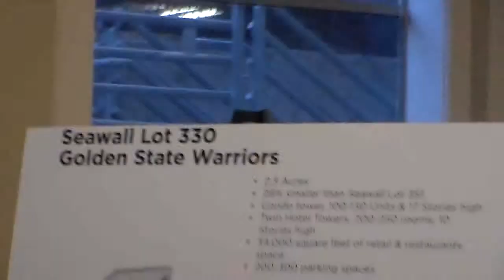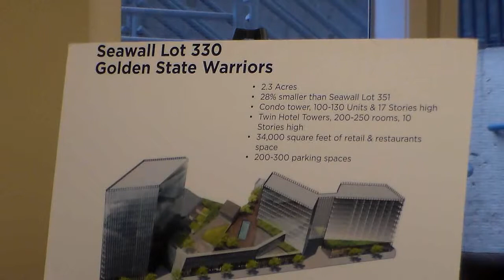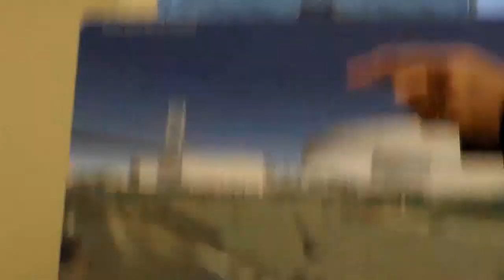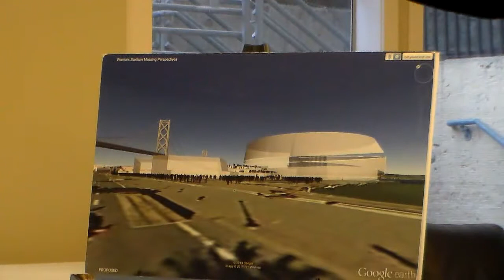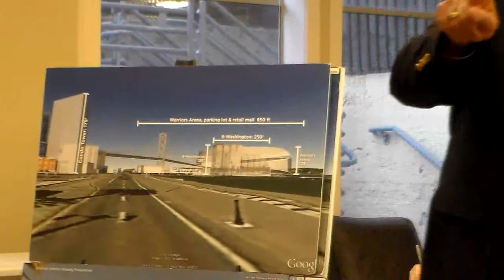Art Agnos at ABD6 meeting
Former Mayor Art Agnos presents the issues regarding the Warriors
purposed development on the San Francisco Waterfront.  Meeting
was held March 11th 2014